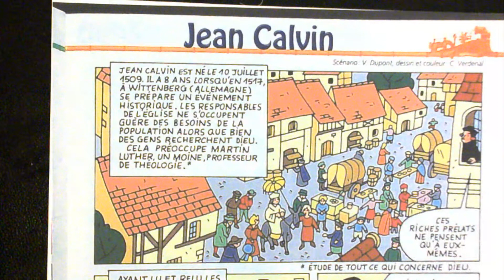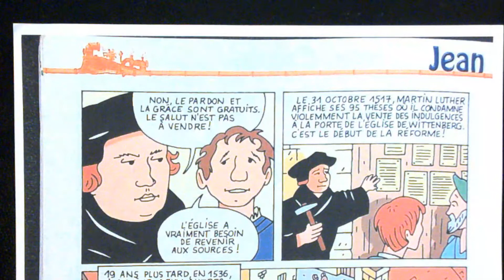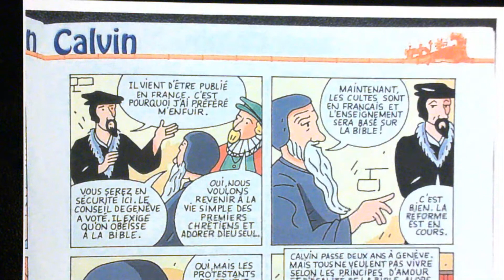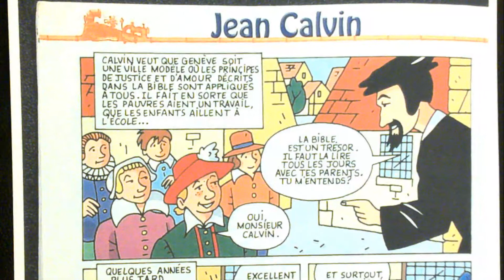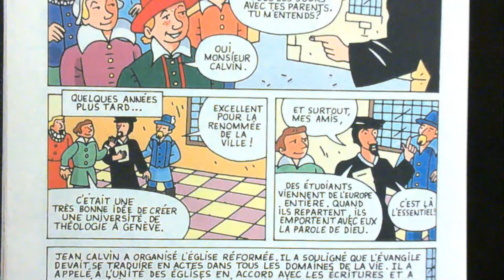#2 Biographie de Jean Calvin en Bande dessinée Tournesol N°365 juillet-août 2009